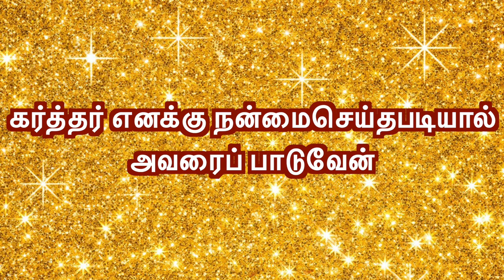CGA||இன்றைய மன்னா||ఈరోజు మంన||PR. P J RUBAIN||20-06-2022||Word For Today||Todays Bible Verse